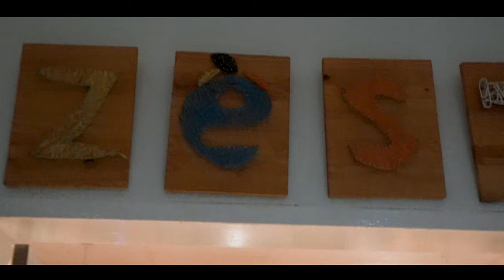PABLO%8 - LOVING (OFFICIAL MUSIC VIDEO) FT LUCAS CHUBBS & SIMONSPLAYGROUND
SHOT & DIRECTED BY:
Emo & Thoriso Bogwasi

EDITORS:
 Immaculate Anele Sithole
Emo
Thoriso Bogwasi
Aone Silabo

PRODUCERS:
Bose Hlabano
Annita Ramo
Thoriso Bogwasi

WARDROBE & STYLING:
Letlotlo Sebego
Clifford Rangosa

CAST:
PABLO%8, Princess Motshwari, LUCAS CHUBBS,  Scarlett Chalumbila, AOBAKWE, Iwani Motubudi, SIMONSPLAYGROUND, Kin Taylor, Letlotlo Sebego, Clifford Rangosa, SPACEROVER, Bose Hlabano, Anele Sithole, Adele Maphosa, Samantha Balopi, Selena Toteng, Tadiwa Phiri

LIGHTING & COLOURIST:
Aone Silabo
Emo
Immaculate Anele Sithole

SPECIAL THANKS TO:
UNIVERSITY OF BOTSWANA MEDIA DEPARTMENT
DIAMOND SQUARE
ZEST RESTAURANT
SEBEGO FAMILY
FUNKY RESY

LYRICS
Excuse me
Can u tell me girl
Why u looking so fine
You should be mine
Cause its u bad like Tems
Tell me your terms Amma satisfy u
So baby tell me your terms Amma satisfy you
You got it girl baby you got it
These other women they be jealous
I got it girl baby you got it ohhh
Baby Rome wasn’t built in a day
So where we rushing to

Pre hook
We don’t have to rush we can take our time*2

Hook
Loving sweet loving
Loving sweet loving now now
Loving sweet loving
Loving is all I want from you girl *2

Say you love it when this big boy move
She keep grabbing on me like teach me Lu
Im like okay boo
just do what i do
And look as Lucas move
Fell in love with a Smoke Town boy
So she might say whatever
Just to keep us together
And i really dont blame her
(no i really dont)
But, baby dont make promises you cant keep
Lie to me once the rest will follow easily
Dont worry i aint leaving
but theres gang sides to me
Lady take your time when you dealing
(Logic defied by feelings)
(She wont listen to reason)
(she in love with me deeply)
Say you love it when i love you like this
when i love you like that
when i love you like this
Love it when you move it like this
when you move it like that
when you move it like this
Hey wena, cant resist your

Hook
Loving sweet loving

Take me out of the dancehall babe
Pick you up from the club
Drink all night and love in the morning.
Maybe it will last
Shampopoo
Give me attention babe its you and me tonight
Give me shampopo
Babe dey come and wine your waist dey body mine.
Babe o wame o wame o wame. X 3

Hook
Loving sweet loving